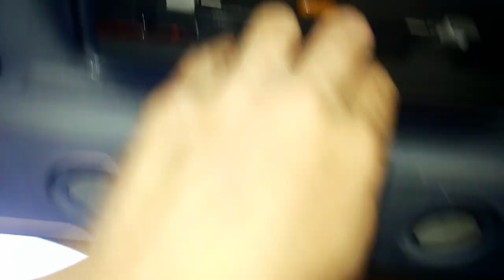Как снять стоп сигнал Audi A6 C5 Как установить стоп сигнал на место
как снять как установить на место доп стоп фонарь Ауди А6 с центральной консоли небольшой ремонт своими руками у Audi A6 C5 снимаем полностью дополнительный задний салонный фонарь стоп сигнала для замены ламп вскрываем и меняем перегоревшие лампы после чего и устанавливаем его на место